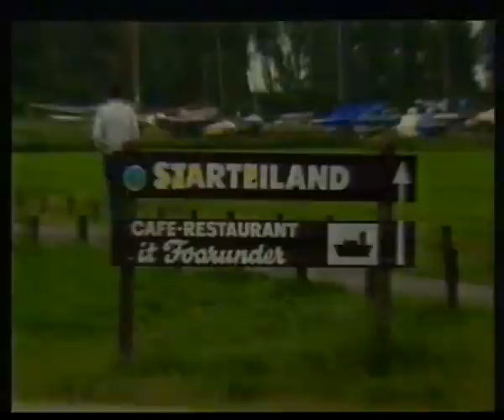AVRO uitzending 50 jaar Sneekweek 1985